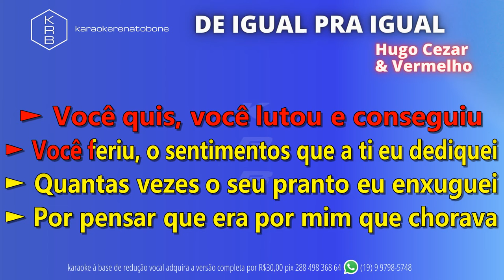DE IGUAL PRA IGUAL - HUGO CEZAR & VERMELHO - PLAYBACK DEMONSTRAÇÃO